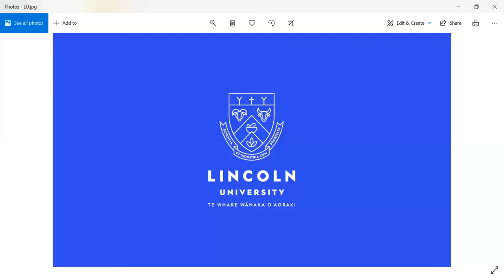Influencers@LU Episode 9: Addressing rural mental health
In this episode Hafsa talks with Dan Smith who is very passionate about addressing rural mental health, and talks about how he is making a culture change by discussing this with his students.